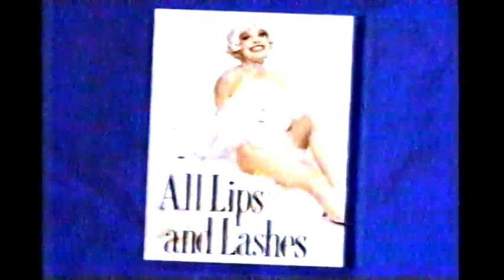Carol Channing on Late Night November 27, 1995 Pt. 1